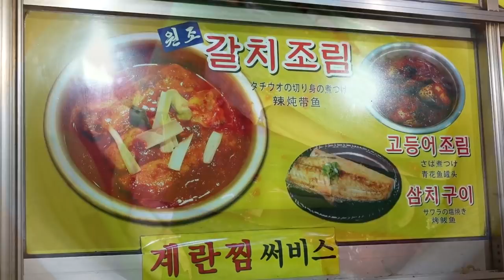갈치조림 Spicy Hairtail Fish Stew, Braised Cutlassfish - Korean Food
😋 Galchi Jorim / Spicy Hairtail Fish Stew, Braised Cutlassfish with Radish / Hairtail (Cutlassfish) Alley, Namdaemun Market, Seoul / Korean Food
남대문시장 갈치골목 '희락갈치' 갈치조림

✅ Information

서울 남대문시장 갈치골목